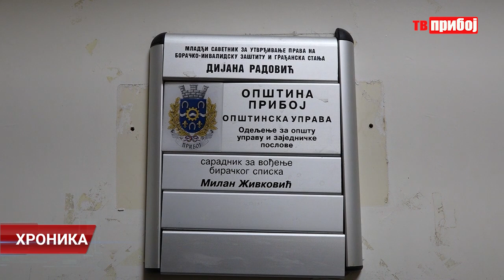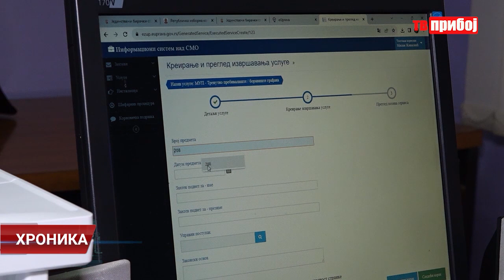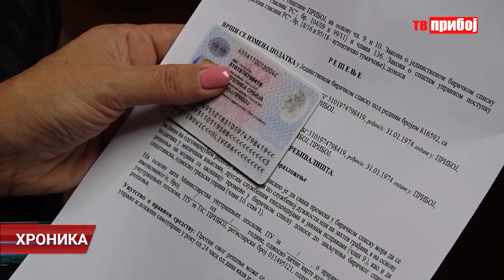Hronika TV Priboj 27.11.2023.